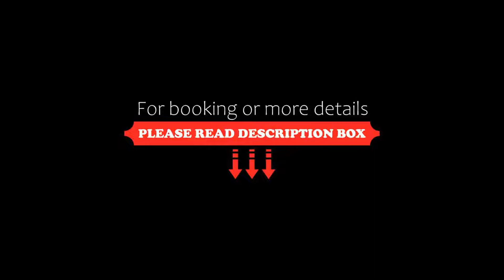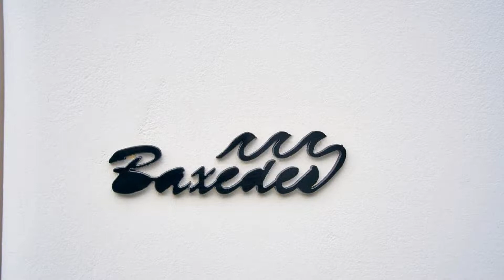La Bellezza Eco Boutique Hotel, Kamari, Greece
About Property:
You're eligible for a Genius discount at La Bellezza Eco Boutique Hotel! To save at this property, all you have to do is sign in.
This property is 1 minute walk from the beach. Set in Kamari, La Bellezza Eco Boutique Hotel features air-conditioned rooms and free private parking. The hotel has a seasonal outdoor pool. Guests can enjoy a drink at the bar.
Each room comes with a flat-screen TV with satellite channels. You will find a coffee machine in the room. Extras include bathrobes and...
Property Type: Hotel
Address: Kamari, Kamari, 84700, Greece
Searching For
1. La Bellezza Eco Boutique Hotel - Kamari - Greece
2. La Bellezza Eco Boutique Hotel - Kamari - Greece Address
3. La Bellezza Eco Boutique Hotel - Kamari - Greece Rooms
4. La Bellezza Eco Boutique Hotel - Kamari - Greece Amenities
5. La Bellezza Eco Boutique Hotel - Kamari - Greece Offers and Deals
Audio Credit:
Track Title: Reasons To Hope
Artist: Reed Mathis